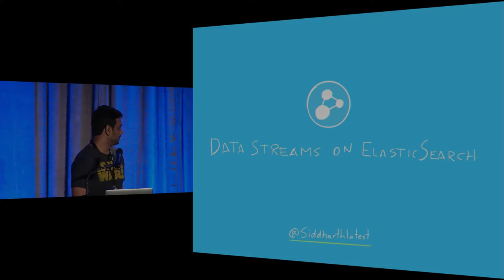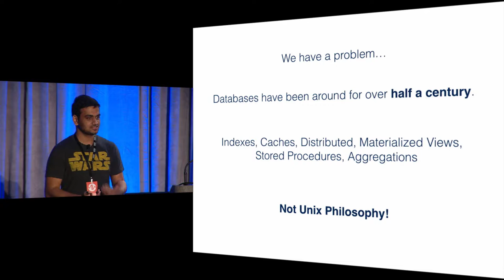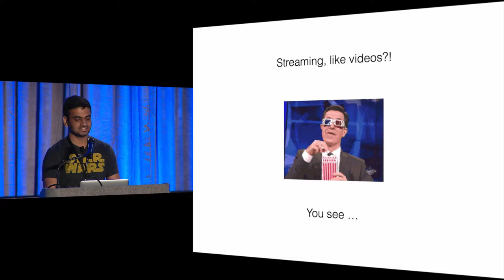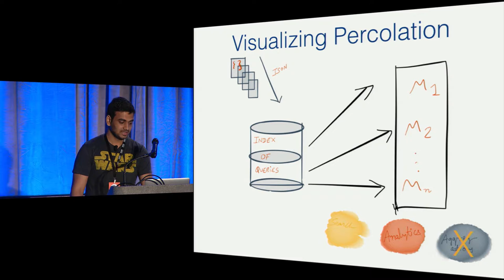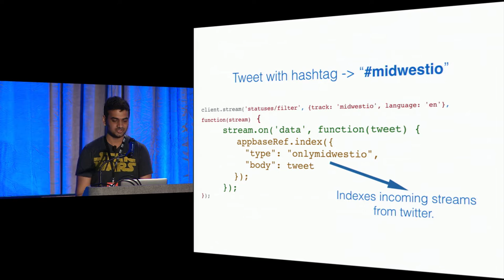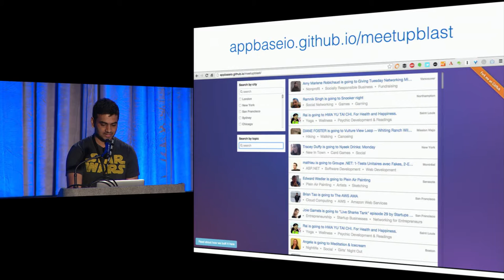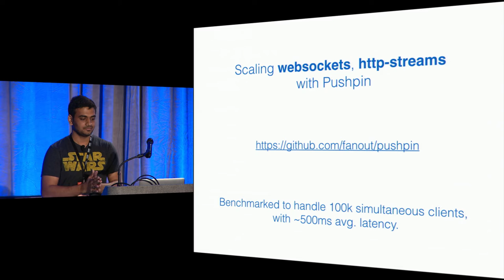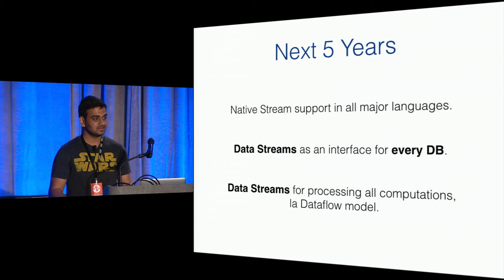Data Streams on ElasticSearch - Siddharth Kothari - Midwest.io 2015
This talk was given at Midwest.io 2015.

Databases were traditionally designed to operate on CRUD apps. With the explosion of data in early 2000s, the whole NoSQL movement was born to allow web-scale CRUD operations.

However with the emergence of the realtimeweb, database designs find themselves broken yet again. IoT is fundamentally transforming the data processing needs from hours and minutes to mini and μ-second scales.

Appbase.io is building the first streaming DB, for the most performance intensive data processing needs. The role of data and queries is fundamentally reversed here - Queries are always indexed and data is treated as a fast changing incoming stream to be matched against queries.

In this talk, I would like to introduce the concept of streaming DBs, and go over an open-source implementation where we have integrated this interface into ElasticSearch. We are able to scale this to over 100,000 documents per second over just 12 c4.2xlarge EC2 instances. I would also like to cover the use-cases we are seeing in IoT, e-commerce, travel, consumer apps space; and how "streaming" will influence database designs over the coming years.

Siddharth is the Co-founder and CTO of appbase.io (Techstars '15) - where he works on "data streams". He has worked in the past at Google and Carnegie Mellon and has frequently speaks and blogs about streaming databases.